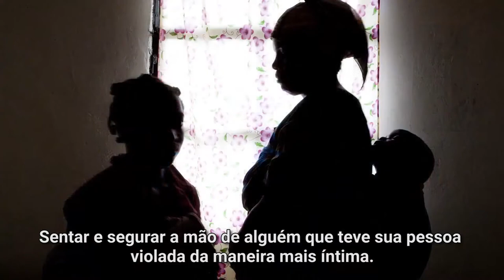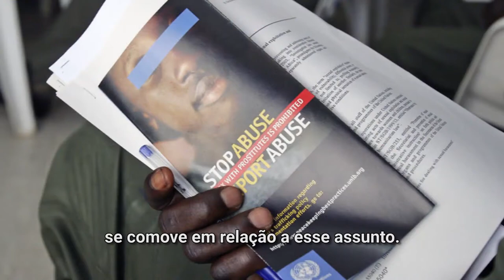‘Temos de fazer tudo o que pudermos’ para prevenir a exploração sexual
“Não há sequer um lugar no mundo onde a exploração e o abuso sexual não são um perigo sempre presente, e todos nós devemos fazer o que pudermos.”

Em recente entrevista ao Centro de Notícias da ONU, a subsecretária-geral da ONU Jane Holl Lute fala sobre a intensificação dos esforços dentro do Sistema ONU para melhorar as respostas a abusos e explorações sexuais. e